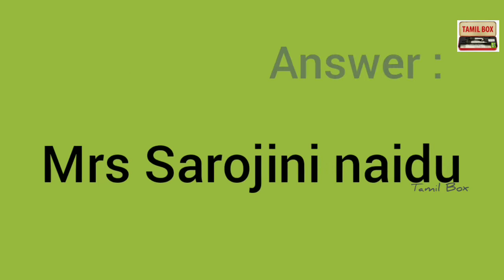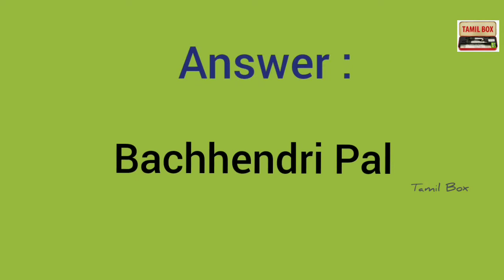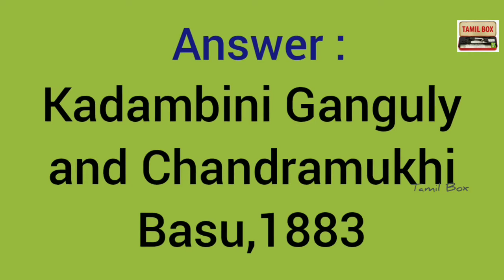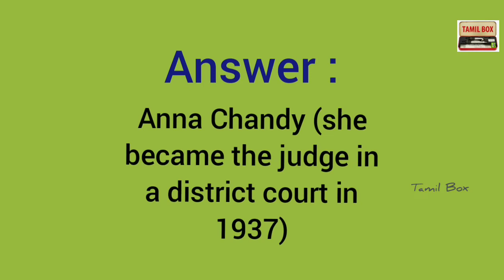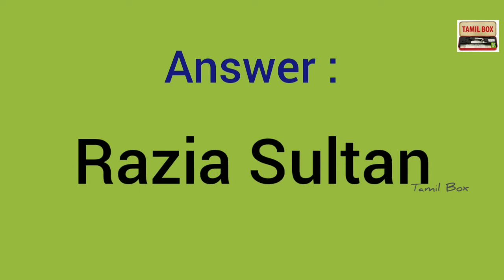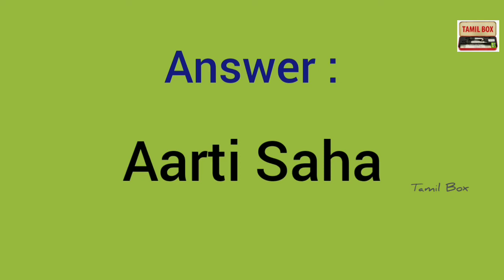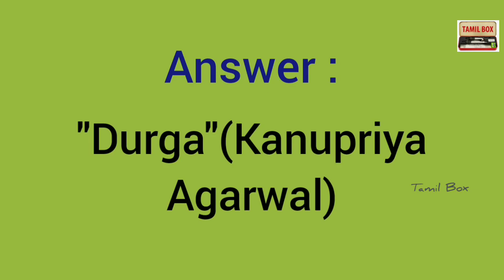First in India Female | first in India Female Gk tricks | general knowledge | Tamil Box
First Female in India, first in India Female Gk tricks, gk questions and answers, Tamil Box